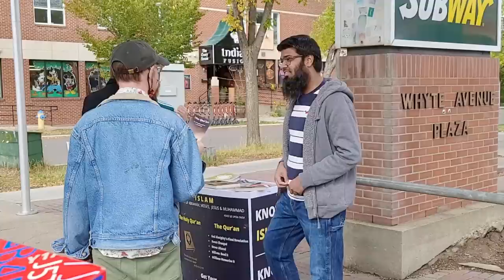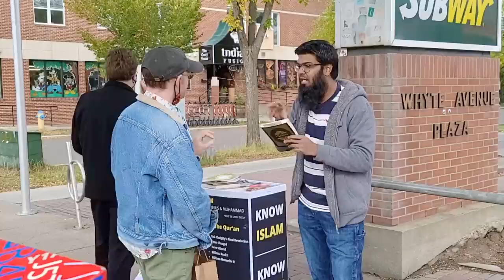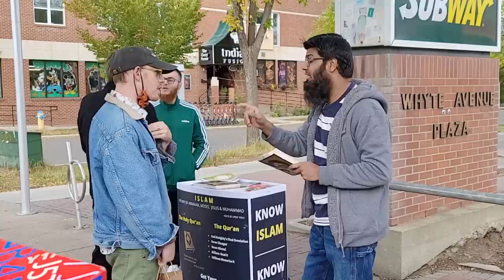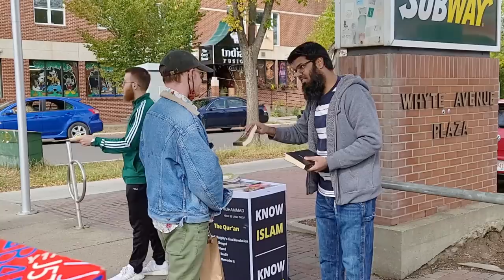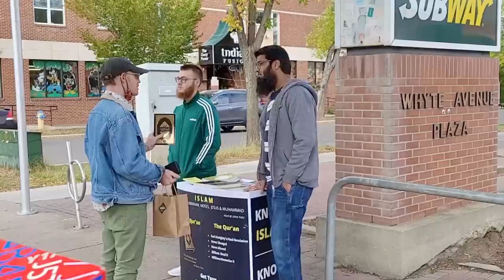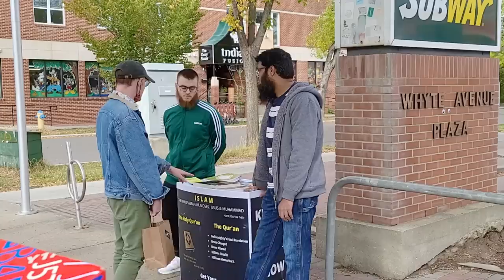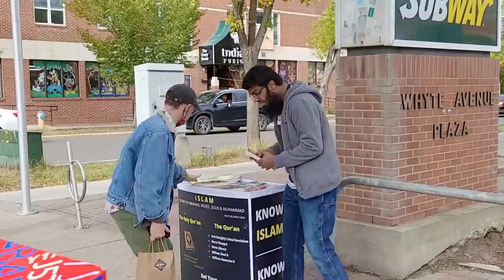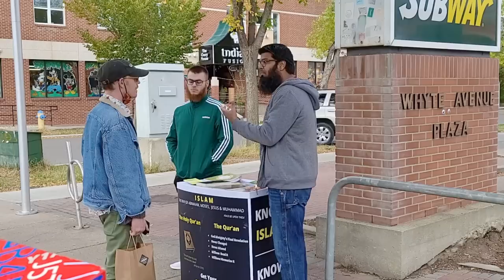(P1) MUSLIM CHALLENGES ATHEIST THEOLOGIAN ON THE QUR'AN ! || Street Dawah - Br. Asif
Br.Asif is an Indo Canadian, born in the Hyderabad city of India.
He is academically a Computer Sciences Engineer and a post graduate in International Business Management from Toronto, Canada.

Br. Asif is a public speaker on Islam and Comparative religion and has delivered numerous public talks on topics of Islam and comparative religion followed by Open Question and Answer sessions on the Invitations of Islamic centres, Mosques and Educational Institutions.

His Da’wah experience includes having successful one-on-one sessions, Group Discussions, Debates, Dialogues and polemics with leaders and prominent personalities of different faiths from multiple churches and temples presenting Islam and clarifying number of misconceptions about Islam. Alhumdulillah.

Br. Asif has also participated and taken sessions as a trainer in several Da’wah training programs. He also writes articles on Islam, comparative religions and social topics creating an awareness by presenting Islamic solutions to the problems in the society.

Dawahpedia Projects is yet another initiative by Br. Asif, striving with an ongoing mission, spreading the truth of Allah’s final message to mankind.

Dawahpedia Projects is primarily focused on correcting misconceptions and promoting understanding of Islam and strives to clarify Islamic view point, towards proper understanding and respect for Islam.

Some of the activities of Dawahpedia Projects include:

•Delivering Public Talks on Islam and Comparative Religion.
•Doing street Da’wah
•Da’wah in parks
•Setting up Da’wah booth distributing free copies of the Qur’an and Literature on Islam to Non Muslims.
•Writing Articles and Journals on Islam, Comparative Religion and Social topics presenting Islamic viewpoint and solutions.
•Conducting Da’wah workshops.